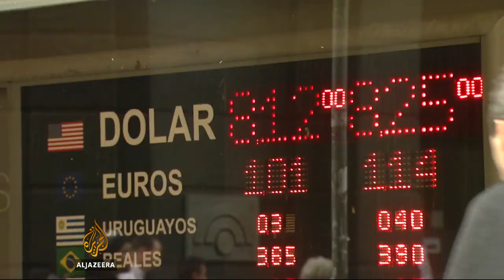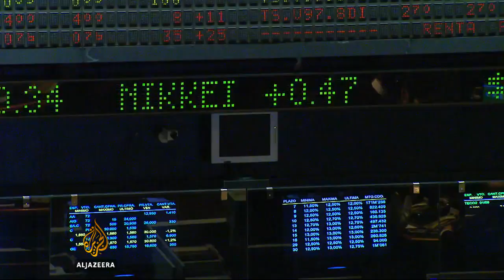Argentina faces default after missed deadline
Argentina is on the brink of default after missing a deadline to pay its foreign debt. A one-month grace period has been issued, giving Argentina until the end of July to negotiate a deal.  Al Jazeera's Daniel Schweimler reports from Buenos Aires.